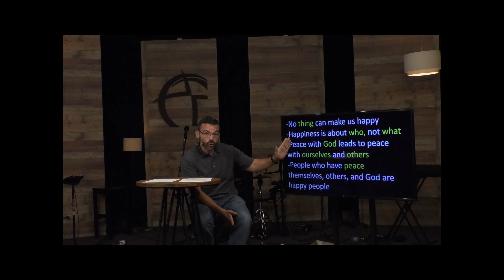Peace and Happiness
True happiness can be found when we are at peace with God, others and ourselves.